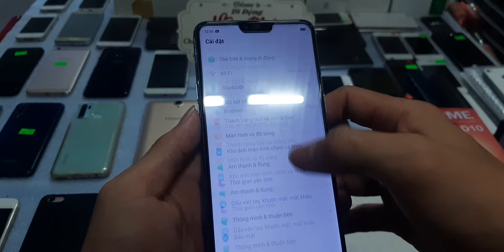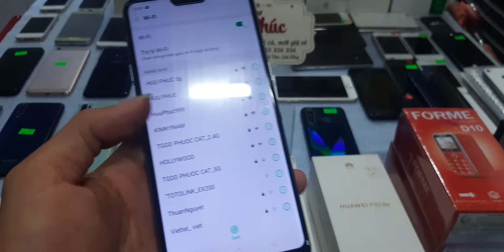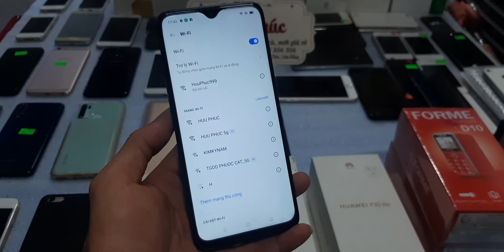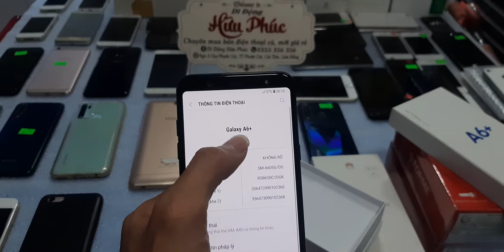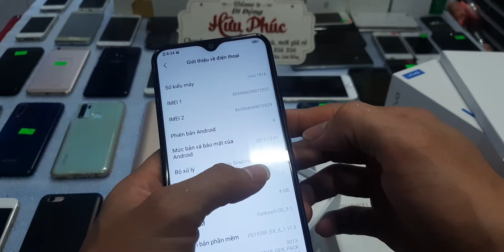Thanh lý điện thoại cũ giá rẻ. vivo u10, huawei p30lite, .. máy cỏ 195k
*CHÀO MỪNG CÁC BẠN ĐẾN VỚI KÊNH DI ĐỘNG HỮU PHÚC CỦA MÌNH.

1. Ngã Tư Chợ Thị Trấn Phước Cát, Cát Tiên, Lâm Đồng
2. Thôn 4 Đăng Hà, Bù Đăng, Bình Phước ( gần ubnd xã đăng hà)